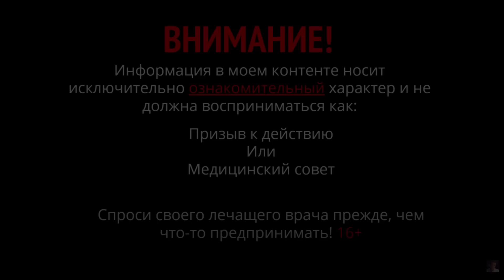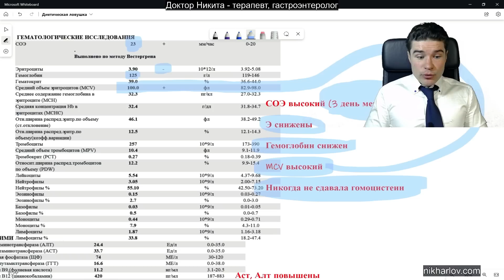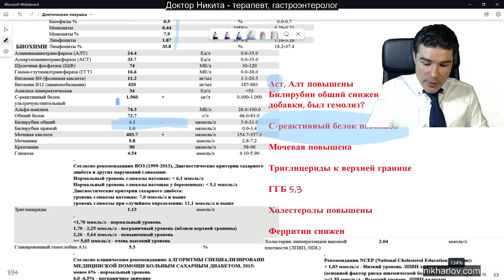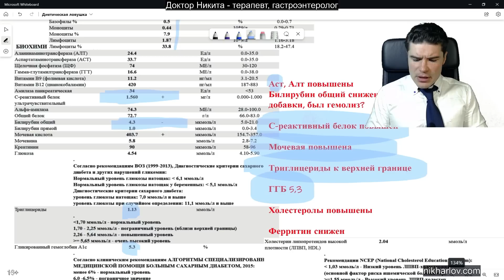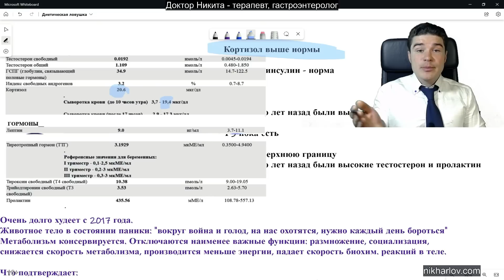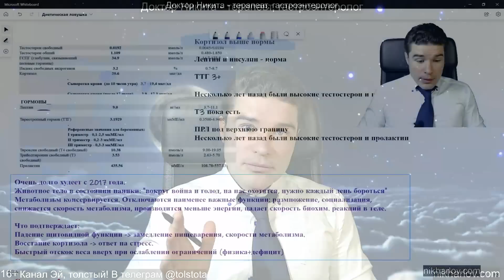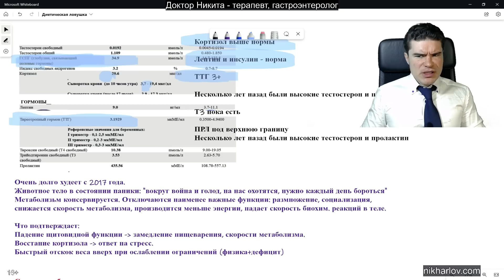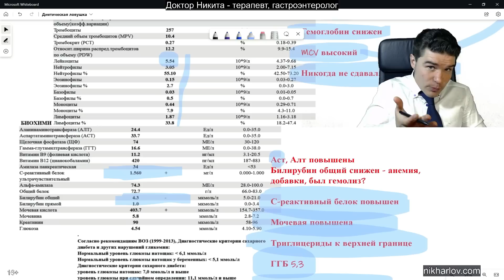Анализы крови и похудение: медленный обмен веществ, воспаление, хронический стресс, анемия, дефициты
Анализы крови и похудение: медленный обмен веществ, воспаление, хронический стресс, анемия железо, дефициты витаминов и минералов на диете. След. глава . Доктор Никита — лекция по эндокринологии, метаболический детектив: что значат анализы — человек долго теряет массу без перерывов. Уже видны: разрушение циркадного цикла (нарушен режим сна и бодрствования), признаки повышенного общего воспаления, снижение метаболизма при потере веса, признаки метаболического синдрома в анализах, откуда берётся хронический стресс
Скоро продолжение — не пропустите!
📕Метаболический детектив: в ловушке похудения!
Сохраняйте себе список.
Включайте уведомления, как в инструкции, чтобы не пропустить выход серий!
▶️ Полная версия подкаста/стрима: "название стрима" + ссылка
⛓ Плейлист: "название стрима" + название стрима в тегах
Название стрима совпадает с указанным внутри видео (не короче как минимум)